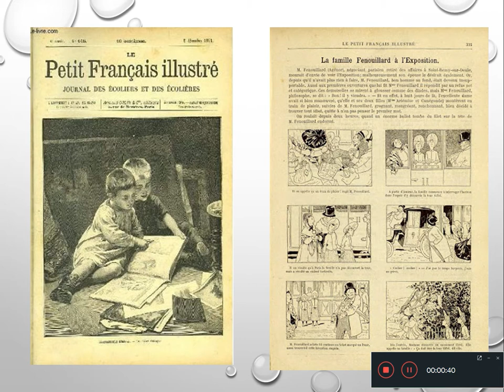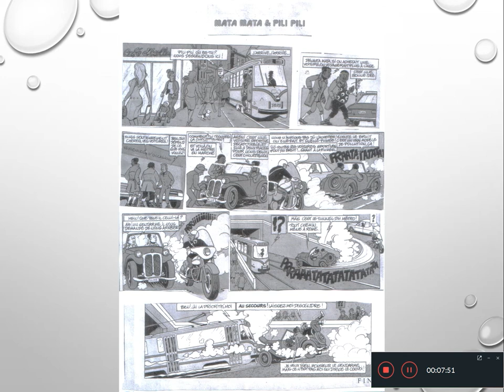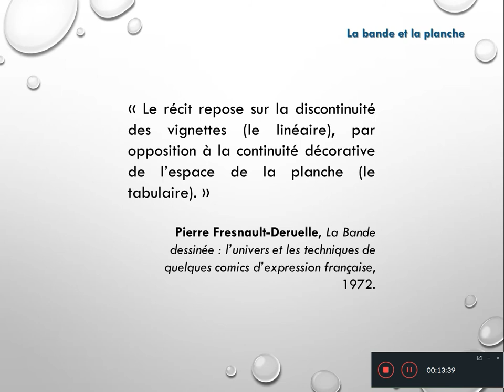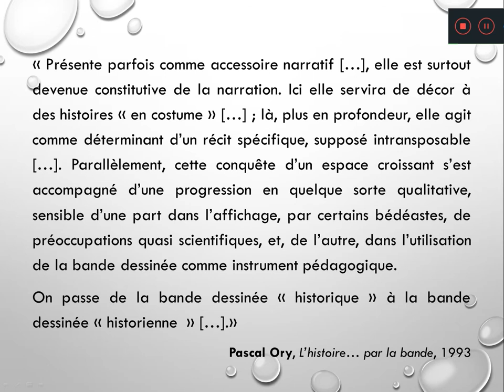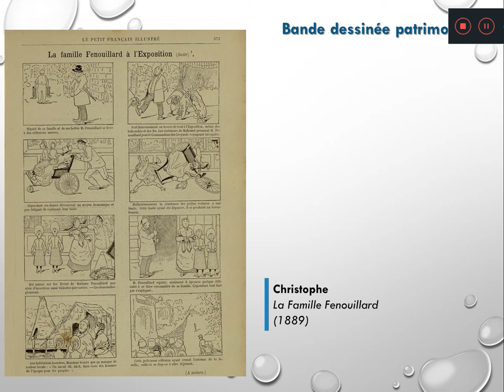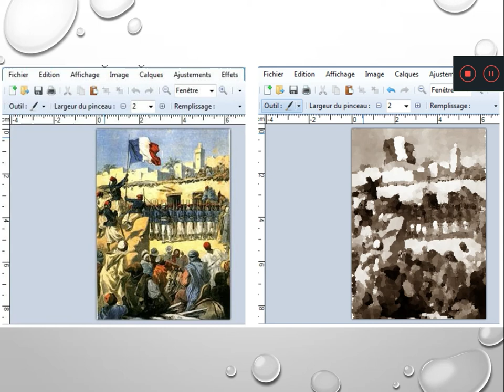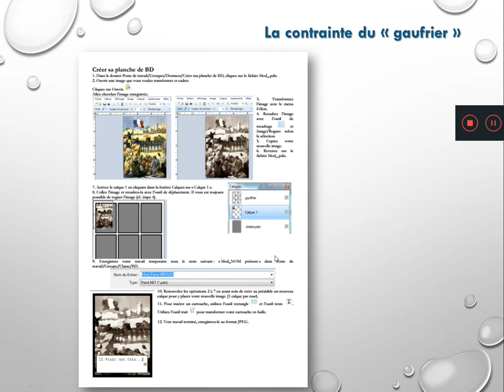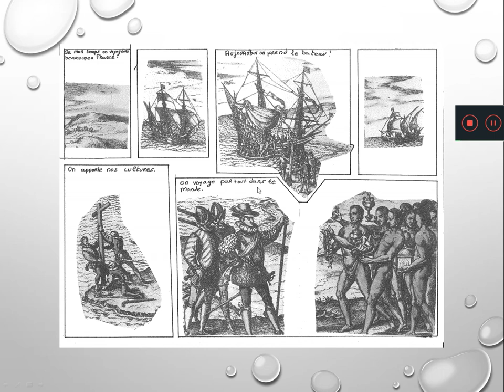Enseigner l'histoire et la géographie par la bande dessinée